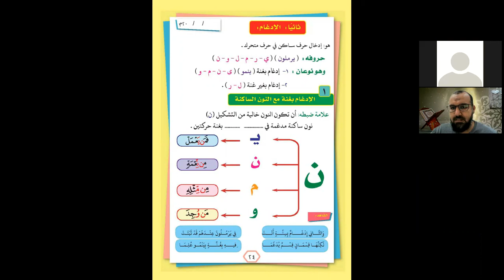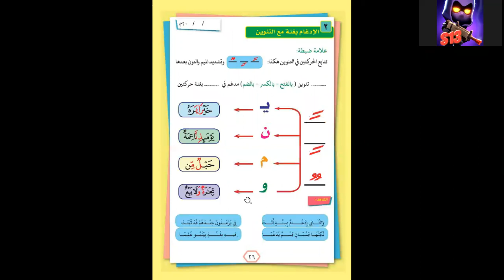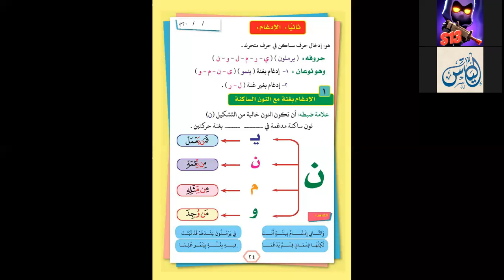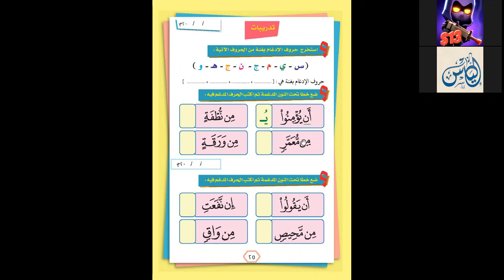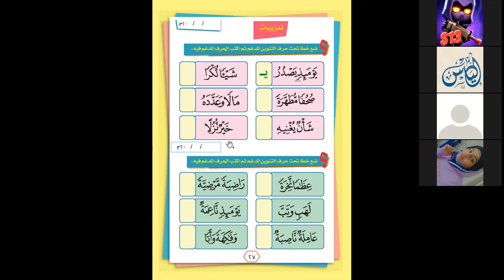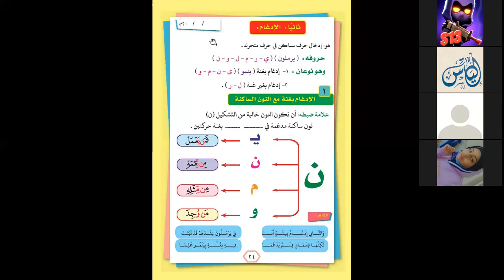أحكام النون الساكنة والتنوين - الدرس الثاني (الادغام بغنة)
Beko Academy تجويد للأطفال والشباب